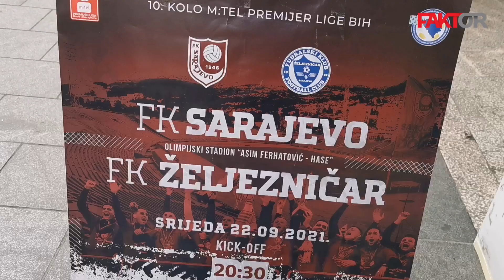Anketa: Prognoza utakmice FK Sarajevo - FK Željezničar